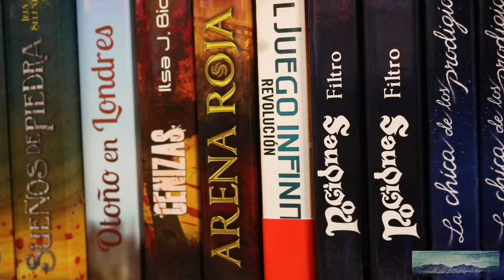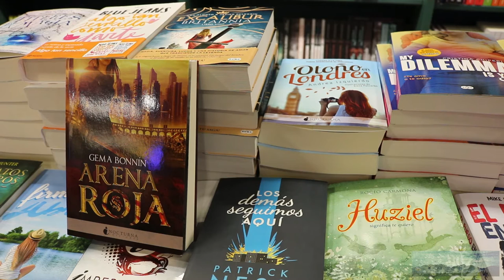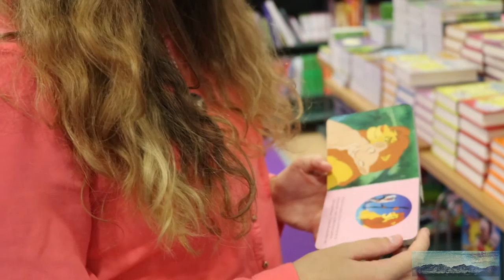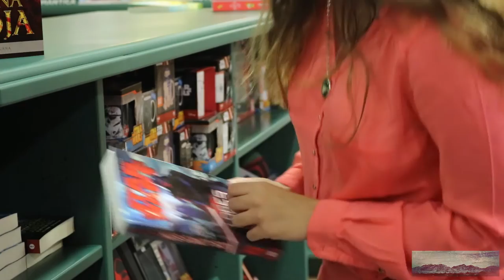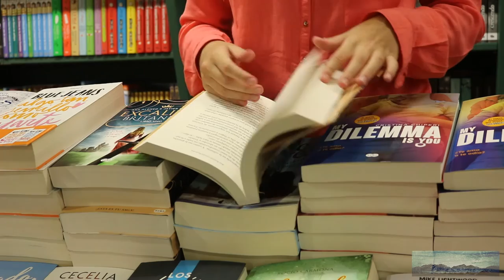Entrevista a Gema Bonnín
Entrevista realizada a Gema Bonnín en la Casa del Libro de Valencia con motivo de su visita para presentar la primera novela de Andrea Izquierdo: 'Otoño en Londres' en la Fnac.

Gema Bonnín es autora de 'La dama y el dragón', 'Arena Roja' y próximamente 'Legado de Reyes'.